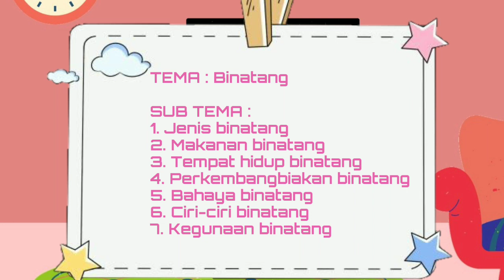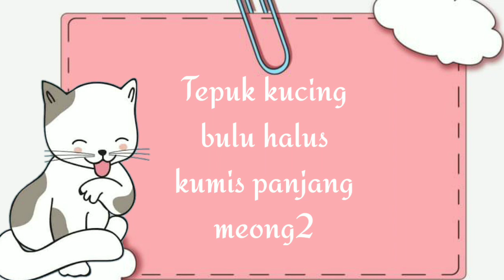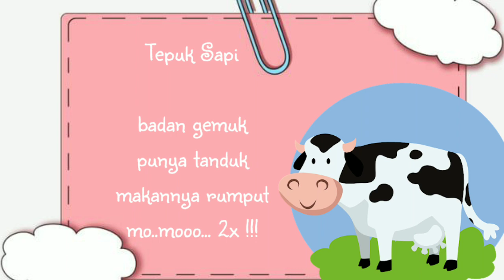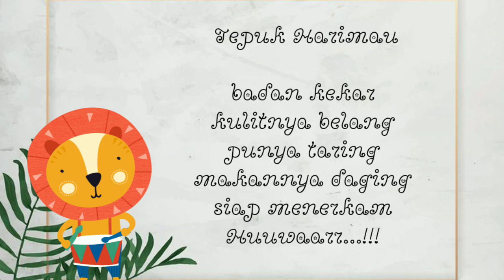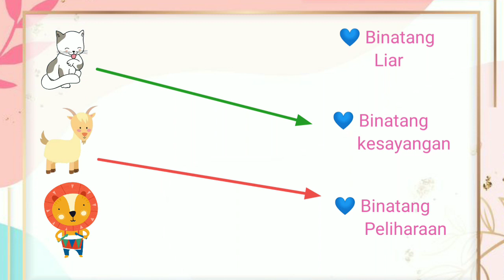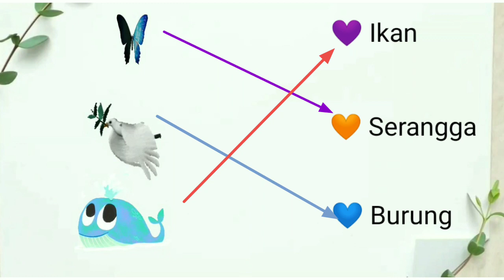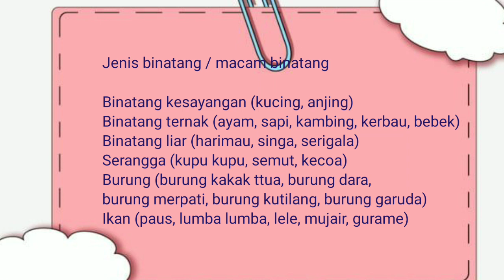Lagu tepuk PAUD Tema binatang